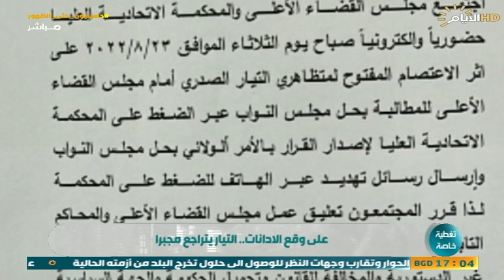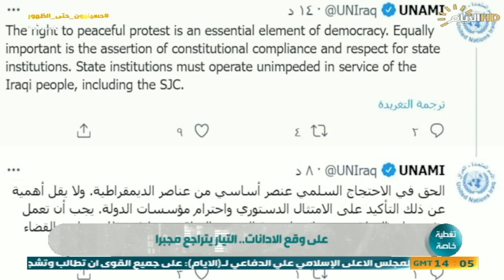تغطية خاصة ، على واقع الادانات .. التيار يتراجع مجبرا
تغطية_خاصة مع بشار الظاهر
الضيوف: رئيس مركز الخبراء الاستراتيجيين صباح زنكنة
المحلل السياسي محمد الياسري